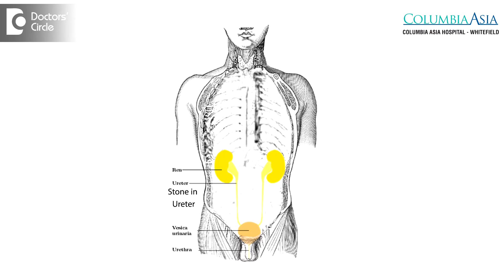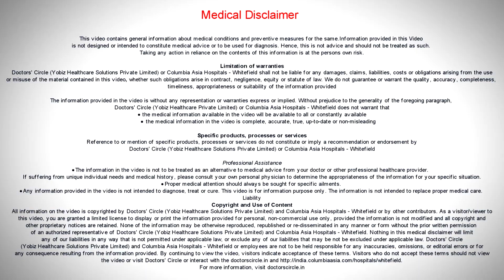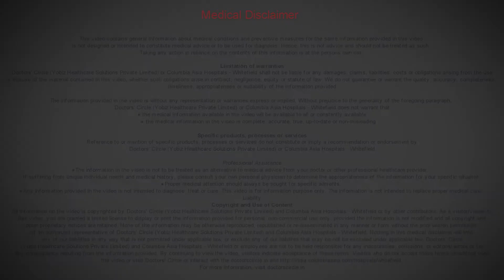What are the symptoms of Kidney Stone & how long does it take topass? - Dr. Santosh Bethur?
Kidney stones is one of the most common types fullness that is encountered in our practise. Kidney stone can happen in any age group. It can happen in children and upto the old age, whatever the age is, this is quite common now in these days. So usually the Kidney stone patient they present with the pain abdomen. Pain abdomen is the most common symptoms. There is slight difference between kidney stones and the stones in the ureter. Ureter is a small tube between the ureter and the bladder. If there is a stone in the ureter, it will cause intense pain. Sometimes associated with vomiting, fever and difficulty in urination and sometimes blood in the urine. These are the common symptoms of stone in the ureter. The kidney stones unless if it is of a large size, usually they are asymptomatic, means they do not have any problem. A small stone in the kidney can be silent and they can be detected incidentally while doing an ultrasound or a CT for some other reason. Kidney stone can be present on both the sides and if Kidney stones are detected, the treatment depends on the size of the kidney stones. Suppose small stones are there, each stone less than 5 mm, we can do a treatment called as a medical treatment, depending upon the water intake and there are some medications which help in passing the stone If stones are of the bigger size, then they need surgical intervention or some intervention to make the kidney stone free.